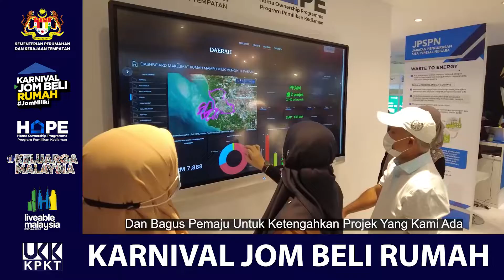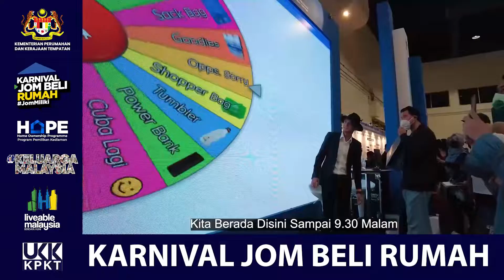DAY 3: KARNIVAL JOM BELI RUMAH 2022